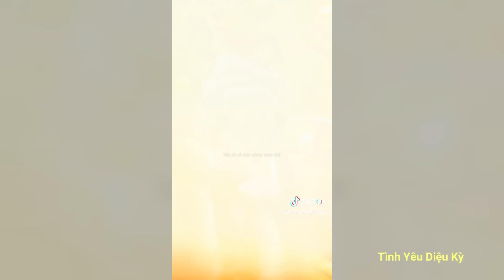🎶 Nhạc Tik Tok : Thư Giãn Cùng Những Bản Nhạc Chill , Singing Cực Hay Trên Tik Tok ( P53 )